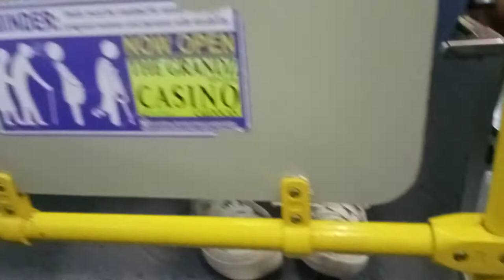Libre Ang Sakay